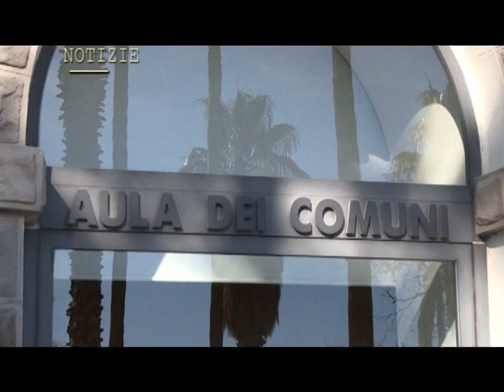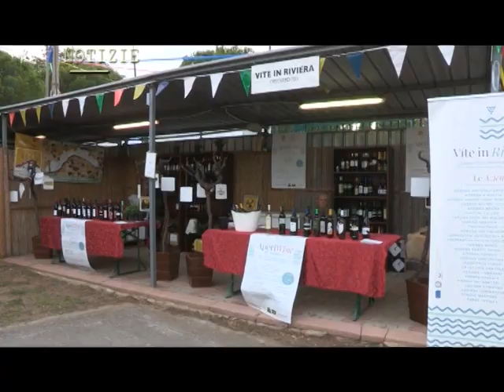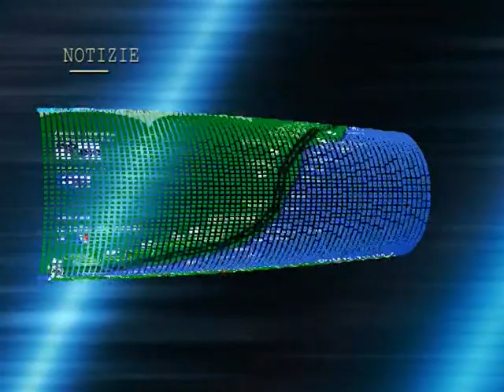Tg Notizie : edizione del 16 agosto 2019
Edizione del 16 agosto.